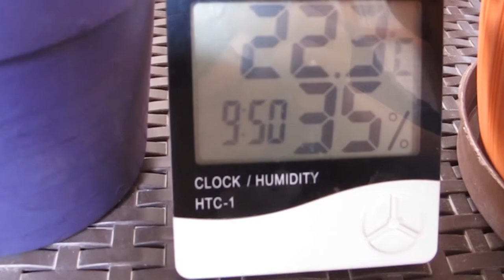Legally Blind Gardening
It might be cliche at this point, but I was one of the people who really got into gardening shortly after COVID lockdown. I also got COVID myself recently, which is one of the reasons why I haven't posted in a while. Anyways, I'M BACK! Gardening, in my opinion, is a great low vision hobby. It's mostly not strenuous on the eyes, and a lot can be done with the aid of touch and hearing! Not to mention how great it's been for my mental health!